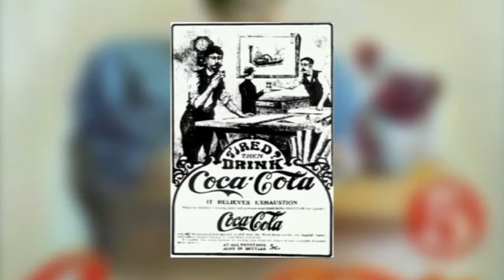Le 8 mai 1886, la première gorgée de Coca cola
L’événement dont on va parler aujourd'hui a marqué des générations...

Non pas pour sont coté exceptionnel... Mais bien pour la banalité de son acte!

Le coca cola est mis en vente pour la première fois à cette date.

Salut à toi et bienvenu sur ma chaîne,
Moi c'est Emmanuelle. Mais tu peux m'appeler Manoue.

Je suis passionnée d'histoires et par l'histoire!
Plus précisément, ce qui m’intéresse sont les anecdotes historiques... Qu'importe le thème...

Alors j'ai décidé de combiner tout ça et de créer ma chaîne YouTube.
L'idée ? Raconter un fait historique par semaine en rapport avec la date du jour.

J'espère que mes courtes vidéos te plairont.